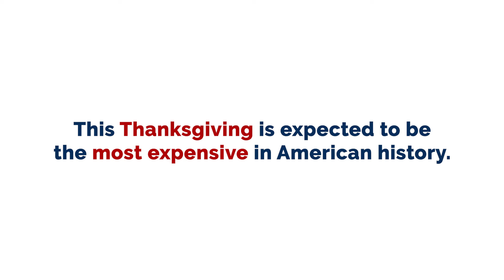Most Expensive Thanksgiving in History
Tomorrow is projected to be the most expensive Thanksgiving in history, thanks in part to President Biden's failed economic policies and constant spending.